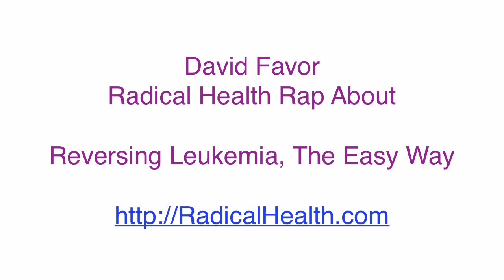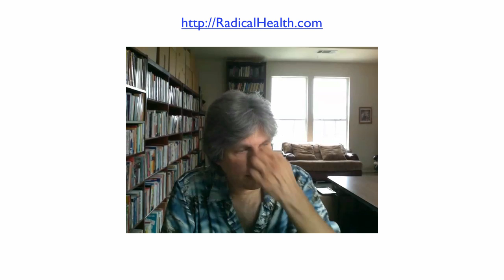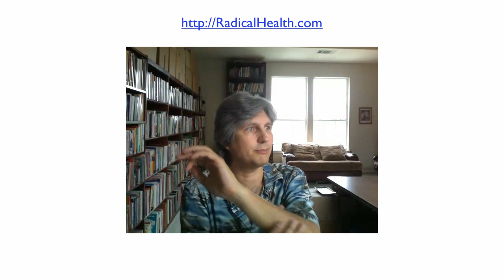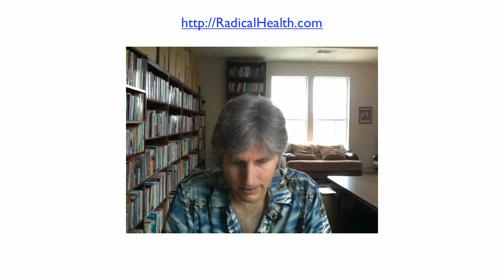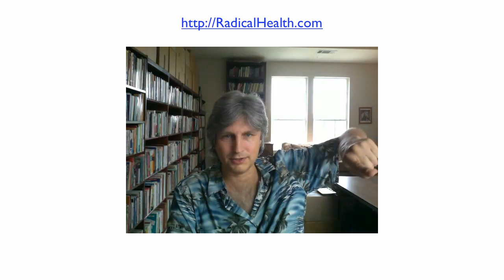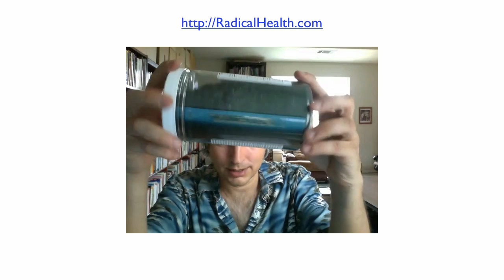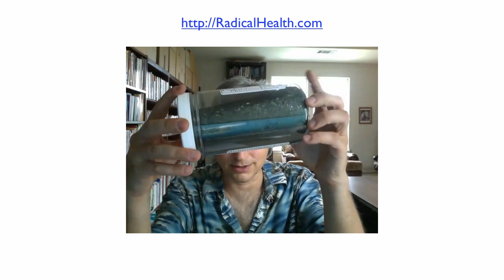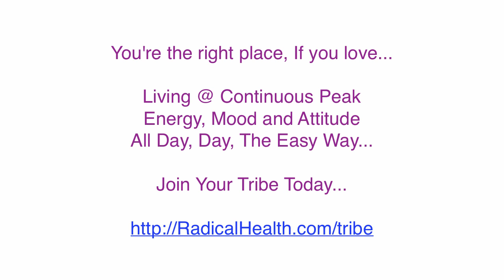Reversing Leukemia, The Easy Way